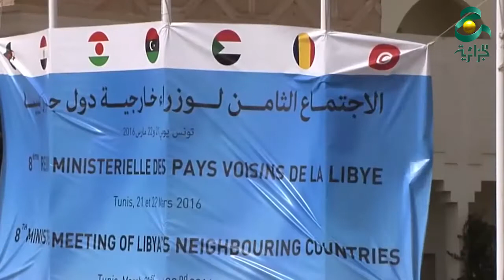الجزائر تنفي وجود أي خلاف مع مصر بخصوص الأزمة في ليبيا